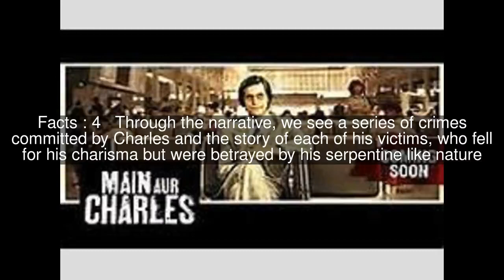Main Aur Charles Top #8 Facts